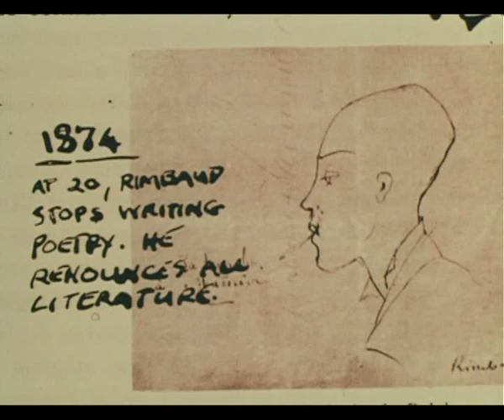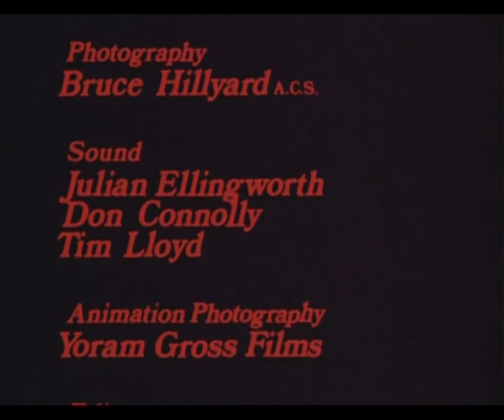Incredible Floridas (Peter Weir short film)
A ten minute movie about a composer writting music inspired by Rimbaud. One of Peter Weir's firsts shorts by the director who made "Master and Commander", "The car that ate Paris" or "The truman Show".

Interresting and funny to see how versatile the man was. It's not a masterpiece, but a simple documentary but it's always good to see directors at their young age reading french poets !

Un court-métrage de Peter Weir sur un compositeur inspiré par l'oeuvre de Rimbaud. Une rareté par l'auteur de "Master & commander", "Pique-nique à Hanging Rock" ou le "Truman Show".

Cherchez l'erreur !